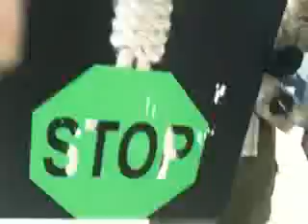تجمع در حمایت از زندانیان سیاسی-کانادا -تورنتو 16مرداد89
تجمع ایرانیان در حمایت از زندانیان سیاسی-کانادا -تورنتو 16مرداد89